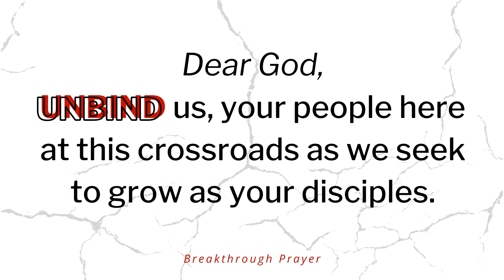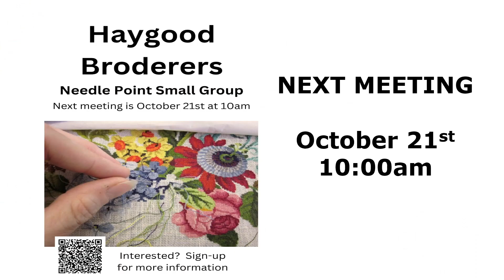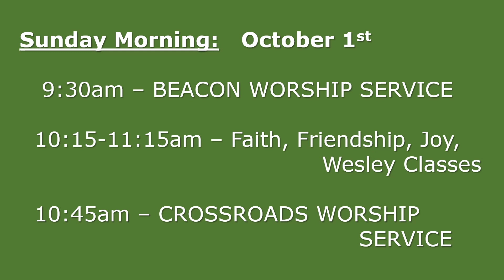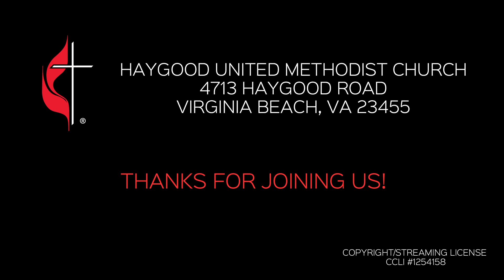Sunday October 1, 2023 / Beacon Traditional Worship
Beacon Traditional Worship
Welcome!
Thank you for worshiping with us.
Sincerely,
The Haygood Team